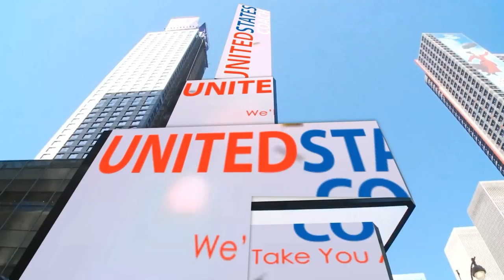United States Coach Inc offers ground transportation anywhere in NY or NJ.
United States Coach offers professional charter bus services, executive mini bus rental, small minibus rental, mercedes vans and ford shuttle vans anywhere in UNITED STATES.

Are you looking for private bus transportation at cost effective rates! Why not charter a bus from United States Coach, Inc?

Did you search for? Luxury Bus Rental NJ, Charter Bus Rental NJ, Minibus Rental in NJ, Sprinter Shuttle Van Rental NJ, NJ Coach Bus Rentals, Wedding Transportation, Corporate Bus Rentals or Manhattan Bus Rentals, Nationwide bus rental services.